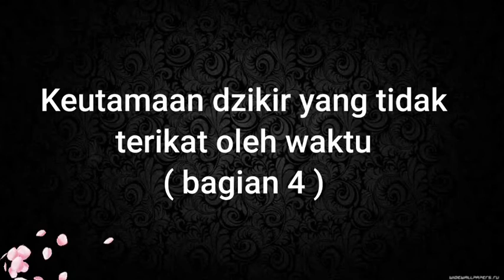Kajian Kitab Al Adzkar, Keutamaan Dzikir Yang Tidak Terikat Waktu Bagian 4, Ustadz Drs HM Nashir MSi